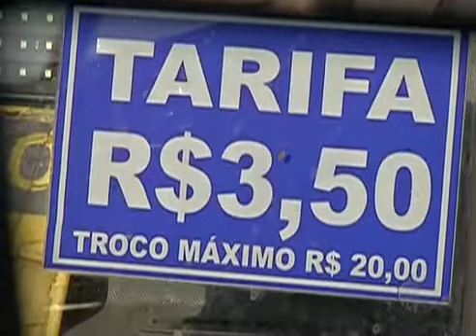Passagem de ônibus em Mogi das Cruzes passará a ser de R$ 3,80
AVISO: O perfil não foi criado pela jornalista Sandra Redivo, a minha intenção é deixar registrado nessa rede todos os seus trabalhos jornalísticos. Não tenho contato com ela e tampouco a conheço pessoalmente. Ressalto também que não tem nenhum vinculo lucrativo